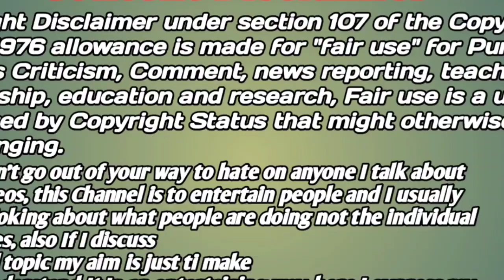Hay Re Santal Dular | Santali Viral Video 2023 Roast | Baski Babu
YOUR QUARIES -
Baski babu
Santali roasting video 2023
New santali viral video 2023
Santali Dular bepar
New santali video
Hay re santal dular